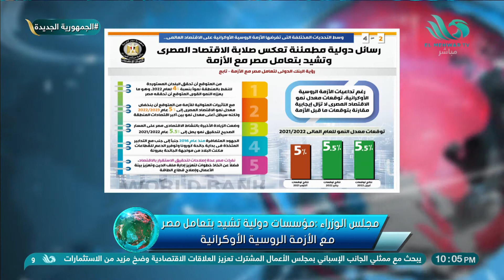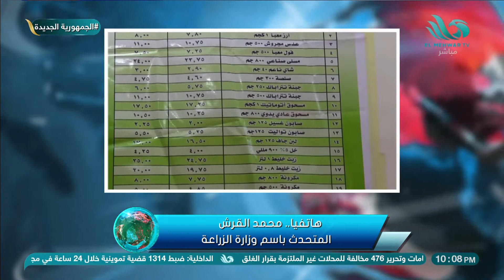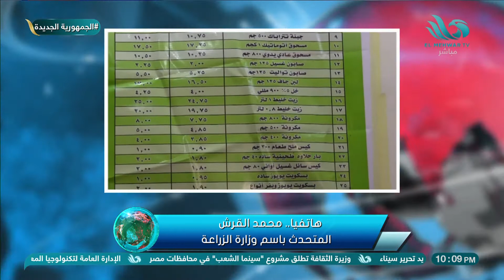نشرة أخبار قناة المحور -19/04/2022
قناة المحور
موقع قناة المحورالالكتروني الرسمي